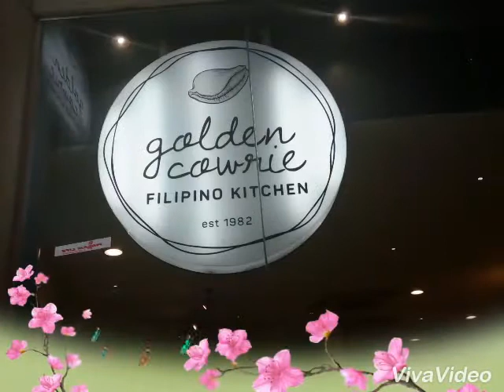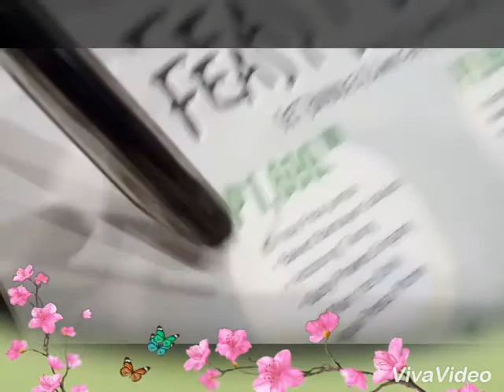Ayala, Golden Cowrie 😍 Family Narvasa